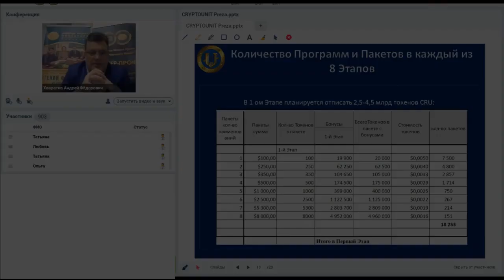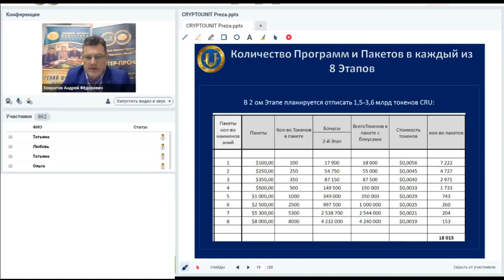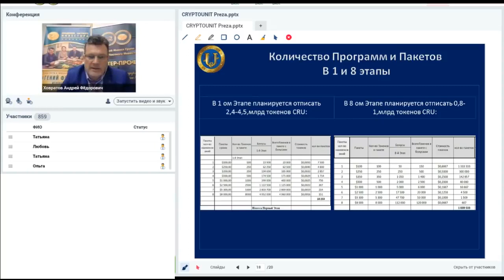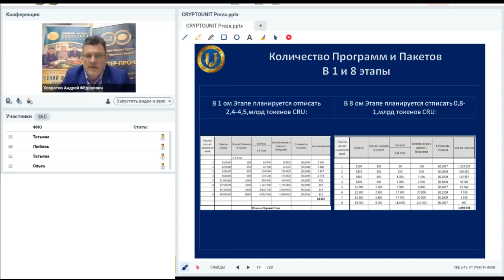Количество программ и пакетов в каждом из 8 этапов